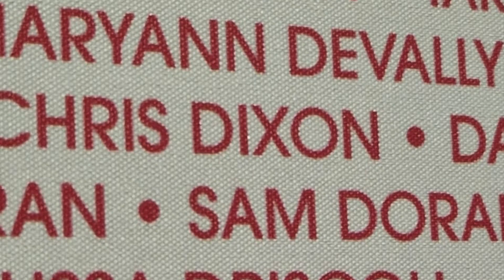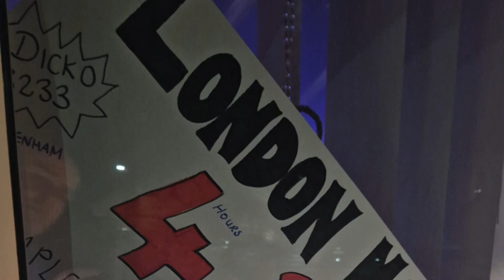Chris Dixon London Marathon 2023